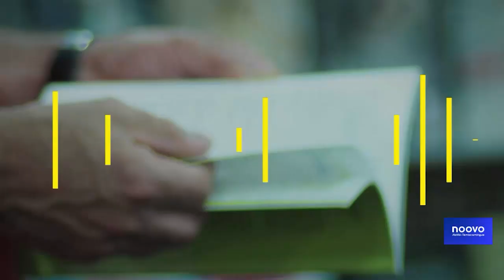Bulletin NVL 23 janvier 2024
Voyez notre bulletin du 23 janvier 2024 où il sera question, entre autres, de la limitation du nombre d'étudiants étrangers au Québec, peu d'impact dans la région selon le recteur de l'UQAT; de moins d'arbres de coupés au lac Opasatica et de la mairesse de Val-d'Or qui prend le pouls de sa communauté d'affaires.